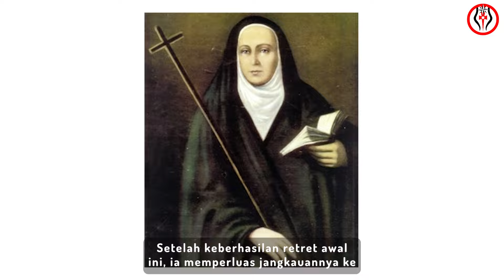Paus Fransiskus akan Memimpin Misa Kanonisasi Orang Kudus Wanita Pertama Asal Argentina